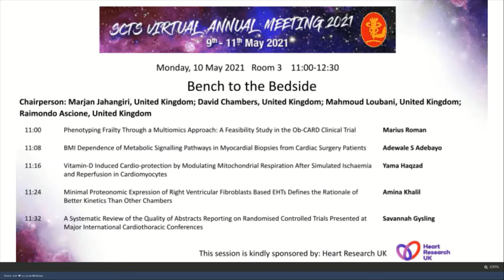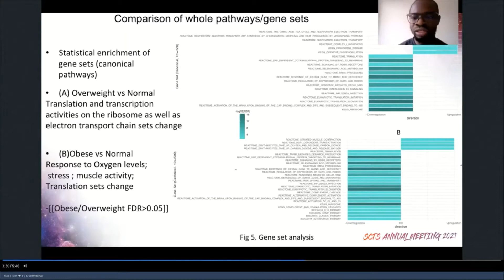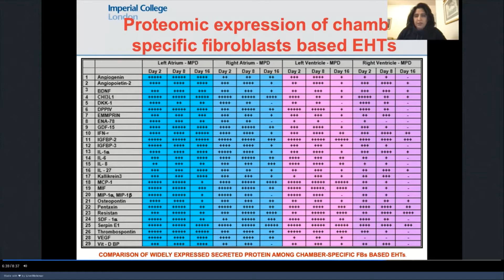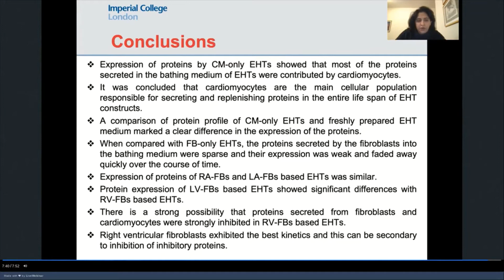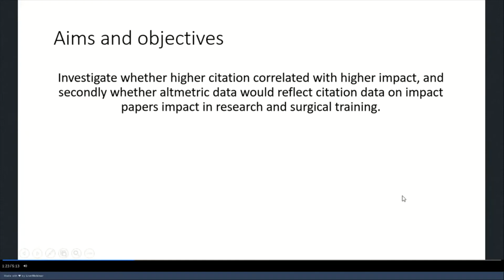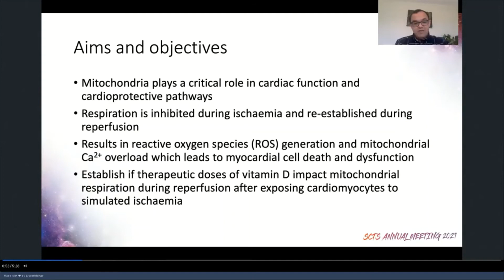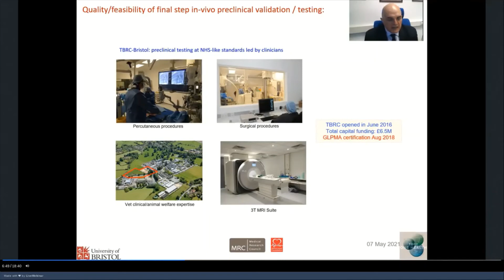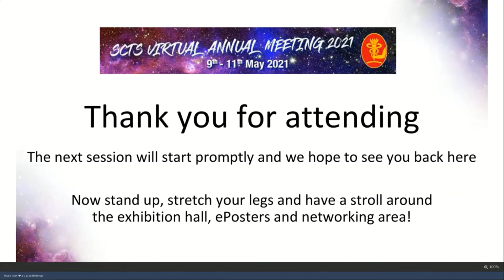Bench to the Bedside